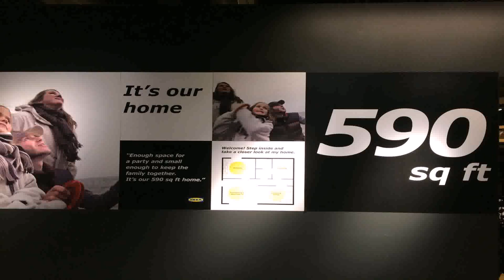Small House Plans 420 Square Feet - DaddyGif.com (see description)